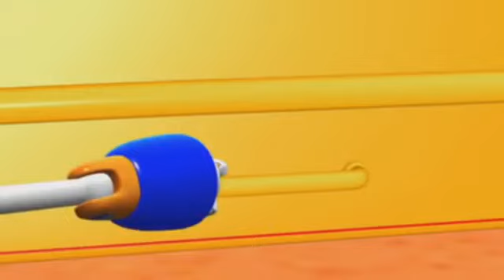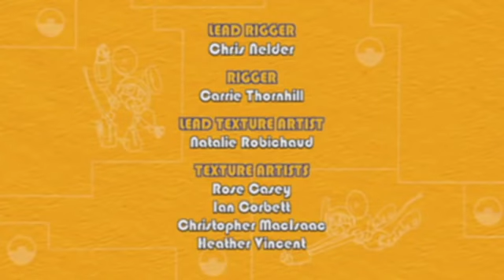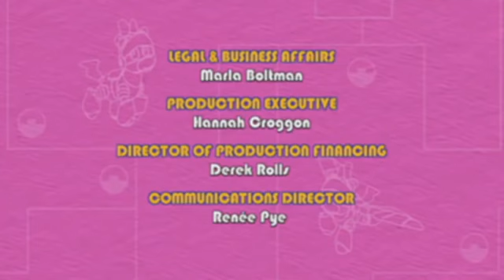Animal Mechanicals | Mechana Buffalo Ilha de ônibus | Desenhos animados para crianças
Sasquatch stretches and soon has them loaded aboard, but the constant flashing of the chipmunk’s cameras spook the Buffalo Bus, and it takes off out of control! Unicorn transforms to fly after the Bus and turn it off using its key, but the key breaks. Luckily Komodo has a trick up his sleeve – actually, it’s a key in his tail! Unicorn flies him to the top of the Bus, and he succeeds in turning it off, just before it drives off the edge of the Island! Mission Accomplished! Sasquatch celebrates by posing for more pictures.